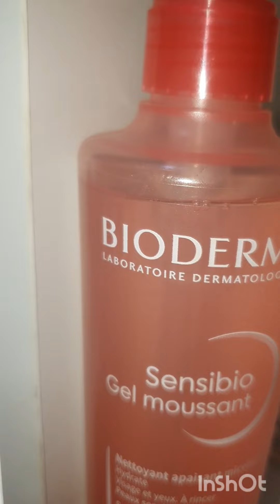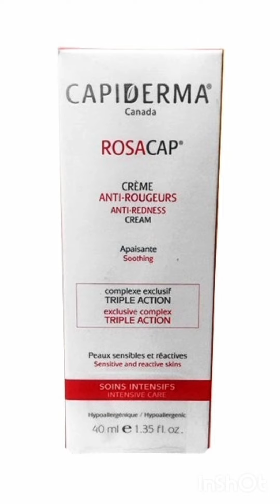اختارت ليكم احسن منظفات و كريمات مضادة لاحمرار البشرة وواقيات الشمس للبشرة الوردية روتين كامل 👍